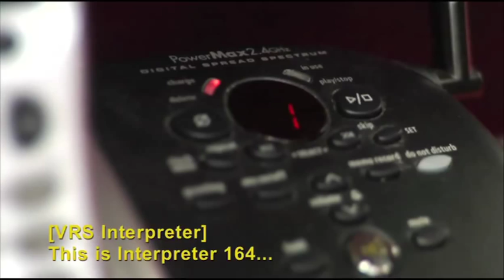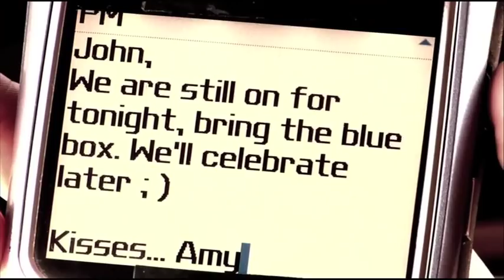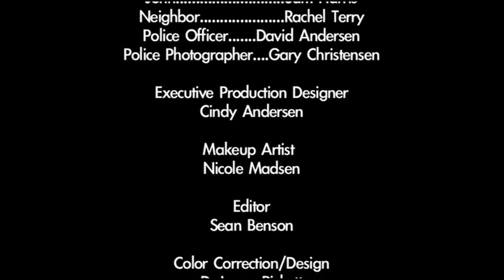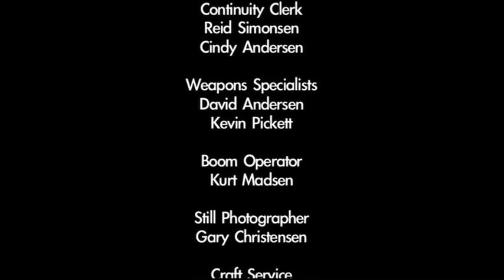The Blue Box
Lisa (Christina Hamilton) finds herself being charged with the murder of her husband. The problem is, Lisa doesn't remember becoming a widow.
A detective (Lance Pickett), doctor (Kevin Pickett), and an interpreter (Katie Leclerc) attempt to help Lisa restore the memory of the death of her husband (Sam Harris) and the Blue Box which may contain the key to proving her innocence.
This is a short thriller of Lisa's journey in discovering her lost memories, memories that is endangering her life.

Produced and Directed by Lance Pickett
Written by Sean Christopher

** For more information about Deaf Night @ the Movie events, visit our